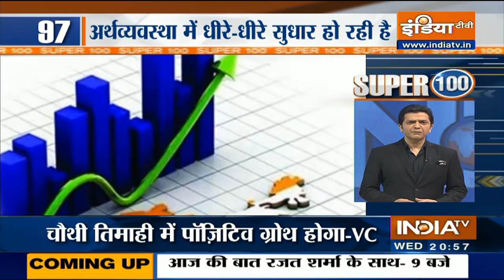आज की 100 बड़ी ख़बरें | Super 100 | December 2, 2020